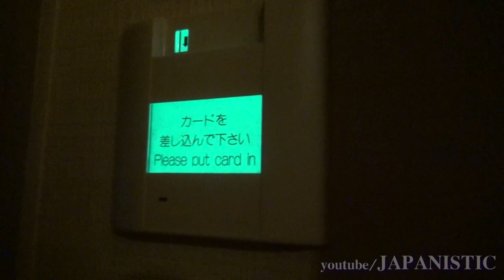Hotel Japones [Una Noche en Nikko] [By JAPANISTIC]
En este video les muestro un hotel en Nikko.